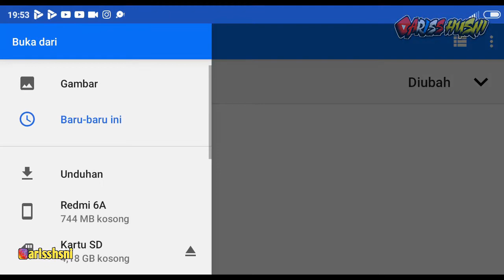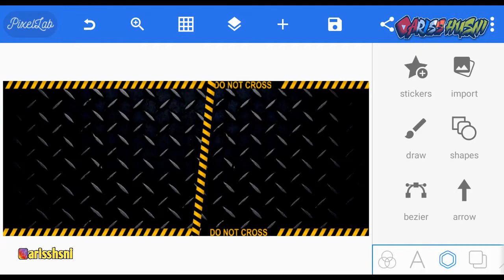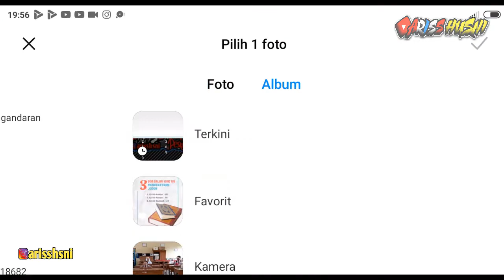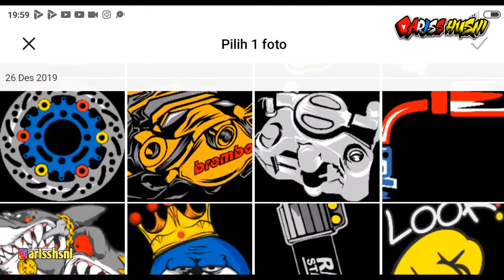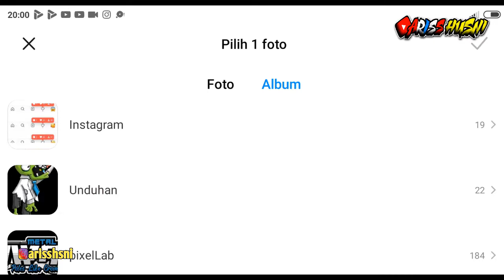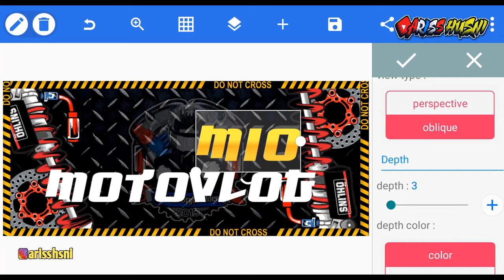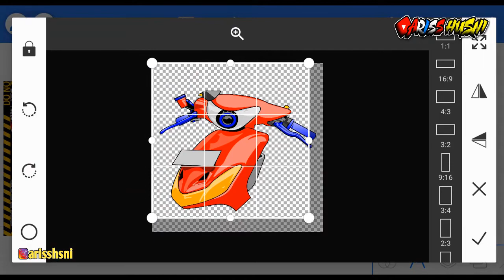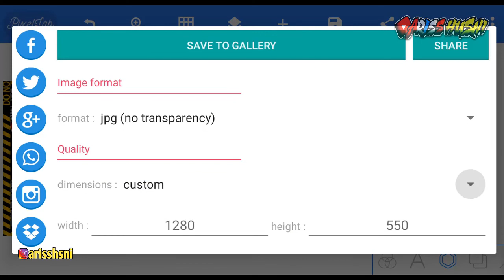Tutorial Membuat Desain Banner Kontes Motor #2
Bagi kalian yang masih bingung mau membuat logo ? entah logo apa saja !
Suka modif motor ala ala thailand tapi gak punya logo sendiri, yo simak videonya, check this out ! !

Back Song :
Manchester Dream